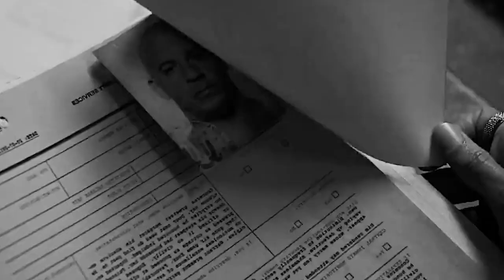FAST X FAST AND FURIOUS 10 (2023) How the Sequence Evolved